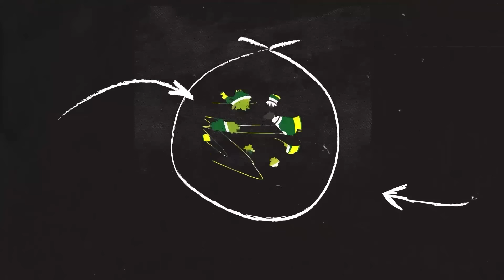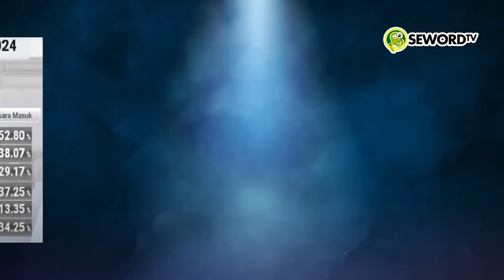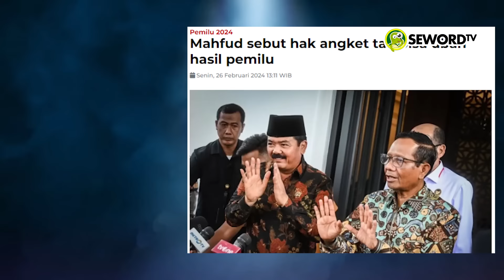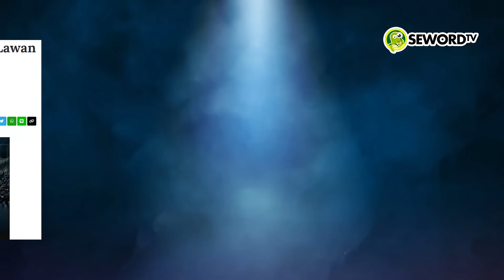Alifurrahman: TUNGGU PRABOWO SETUJU HAK ANGKET, HABISLAH JOKOWI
Menteri Pertahanan sekaligus capres yang sedang unggul di Pilpres 2024, Prabowo Subianto rajin menemui Presiden ke-6 RI SBY. Pertemuan-pertemuan tersebut disinyalir sebagai upaya Prabowo membangun kekuatan agar bakal pemerintahannya tidak didominasi salah satu pihak, termasuk Presiden Jokowi. Sementara itu, Hak Angket juga santer disampaikan untuk mengusut Kecurangan Hasil Pemilu.